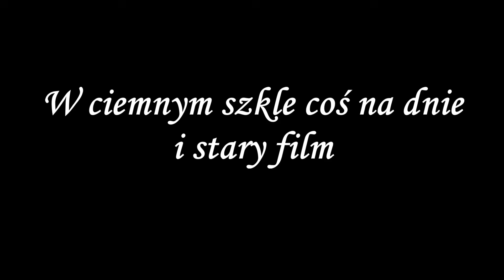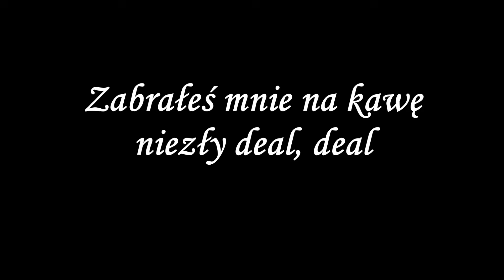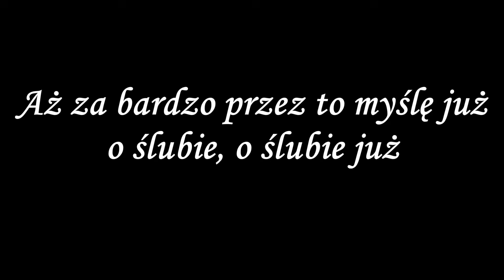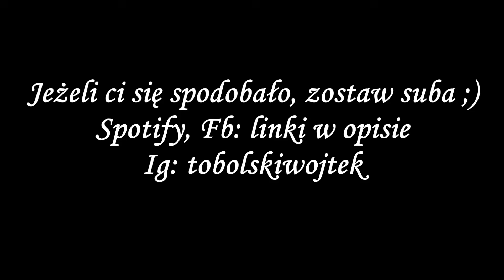sanah - ten Stan (COVER, KARAOKE)